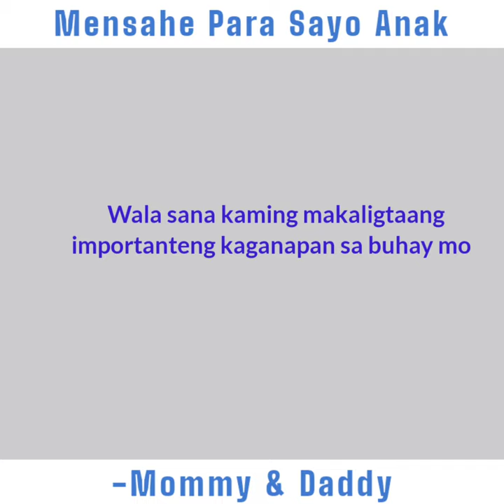Parenting101- Wala Sanang Masasayang Na Panahon